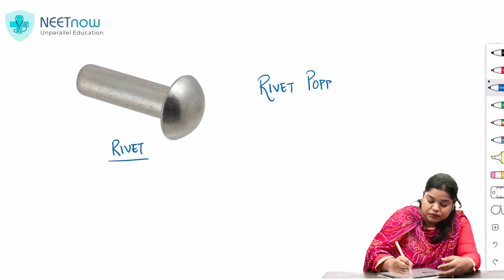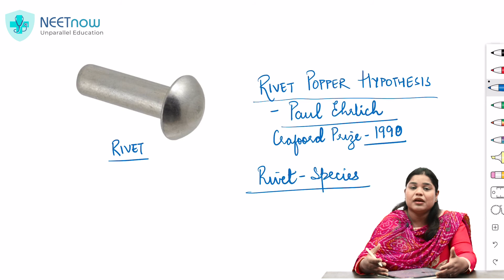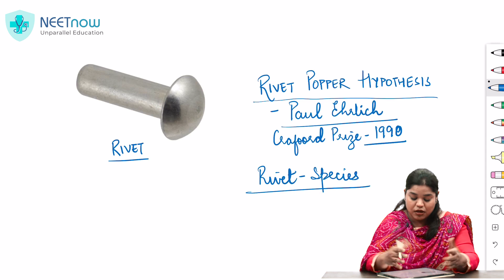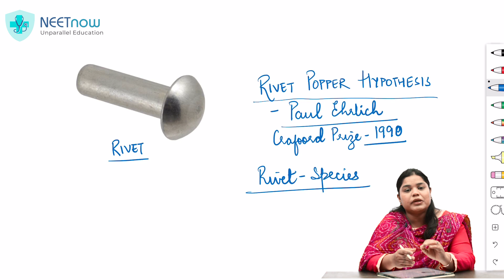Rivet Popper Hypothesis: What is it?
Rivet popper hypothesis is a crucial concept that needs to be studied and identified in the times of the species mass extinction that is going on. Who gave this concept? Moreover, what does it state? Let us find out in this video.